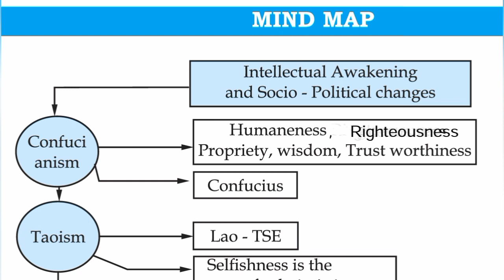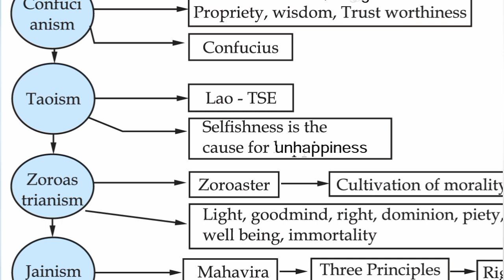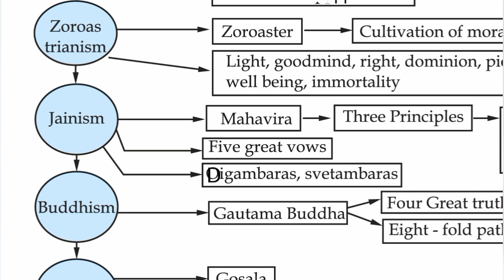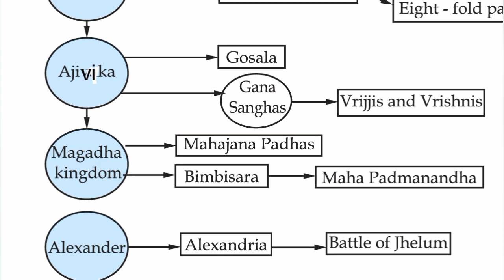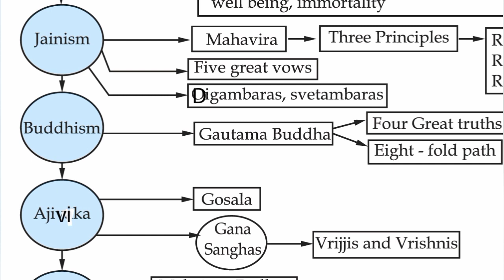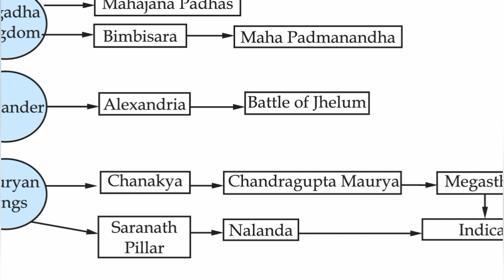9th Std - Social | Unit 4 - Intellectual Awakening and Socio-political Changes | Mind Map